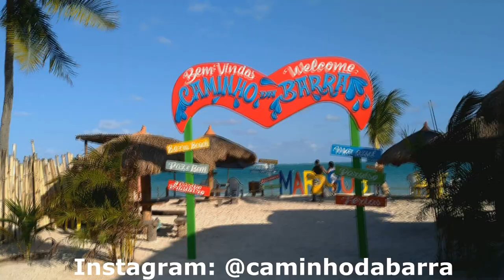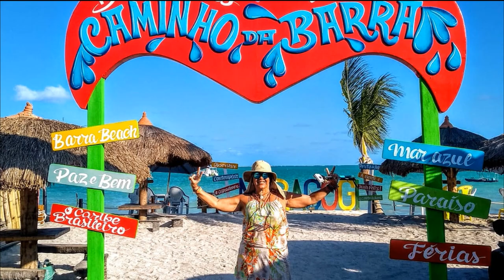Passeio De Buggy pelas Praias de Maragogi-AL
Conhecemos o Jefferson da Top Buggy Maragogi e fizemos um passeio de buggy por algumas praias de Maragogi-Alagoas
O Jefferson é bem divertido e foi uma tarde bem legal.